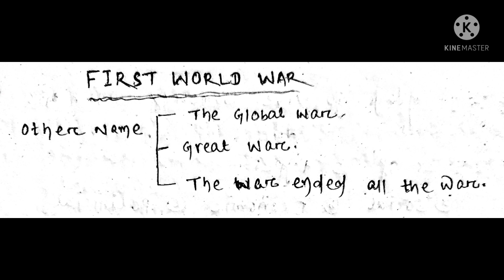First_World_War//ପ୍ରଥମ_ବିଶ୍ବଯୁଦ୍ଧ//The_Global_War//The_Great_War